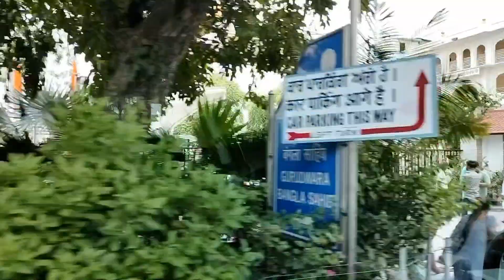ഡൽഹി രാജ്പഥിൻറെ മനോഹാരിത കാണേണ്ടതു തന്നെ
VSan Vlogs#vasanthayatra#വസന്തയാത്ര
Vlog no